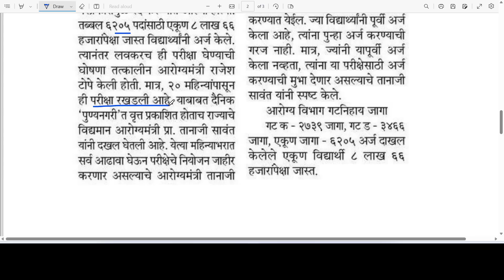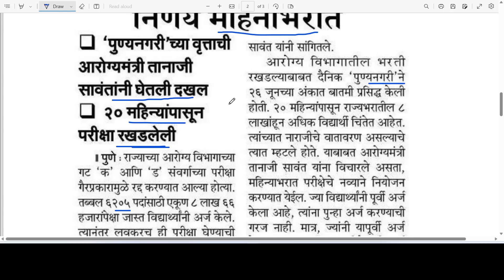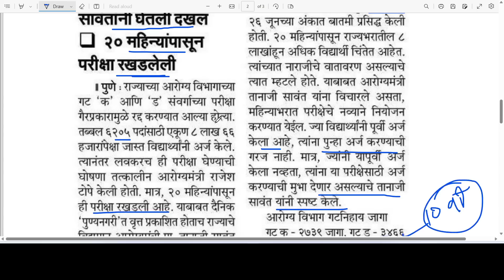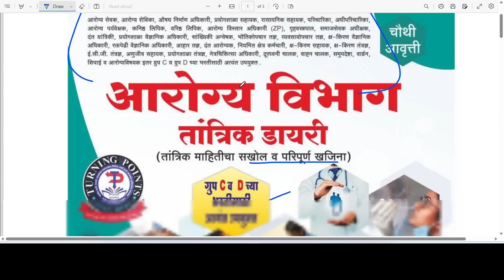आरोग्य विभाग भरती 2023 | गट क व ड | नवीन जाहीरात बदल अपडेट🙏 | Arogya Vibhag Bharti